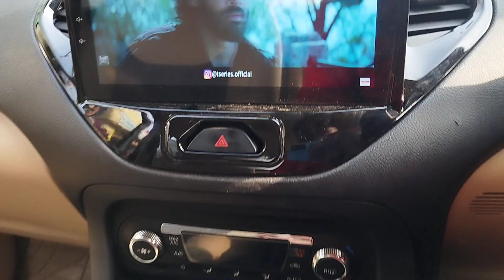21 January 2024(1)